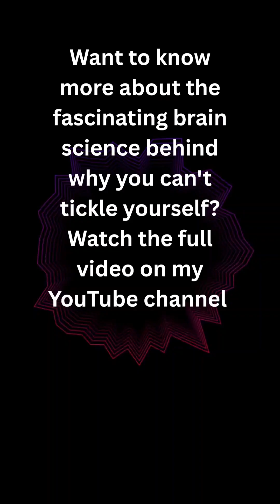Why Can’t You Tickle Yourself? (Neuroscience Explained)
Ever wondered why you can't tickle yourself?  As a counselling psychologist working for the NHS, I dive into the fascinating neuroscience behind this everyday mystery!

Based on groundbreaking research by Sarah-Jayne Blakemore, Daniel Wolpert, and Chris Frith, we'll reveal how your brain's 'sensory cancellation' system predicts and dampens the sensation of your own touch, making self-tickling impossible.